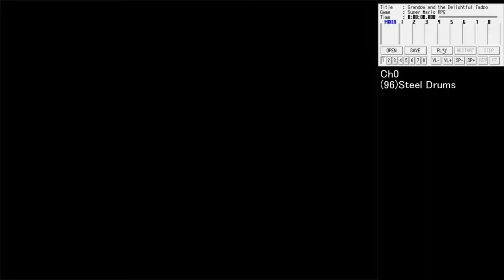スーパーマリオRPG BGM No.17「おじいちゃんと愉快なオタマ達」Ch0のみ【名曲解剖】